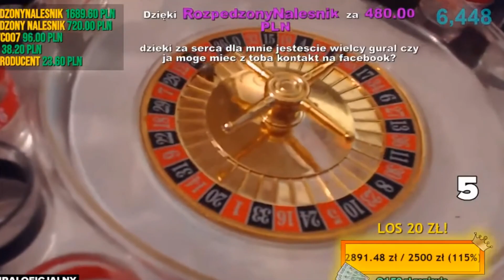GURALEK OGROMNE DONATE ,,znowu 500 zł" - 3 KOMPILACJA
wykorzystywać fragmenty cudzych utworów, jeśli jest to uzasadnione celami wyjaśnienia czegoś, dozwolonej krytyki, nauczania, komentowania etc.❗❗ 🔥Siema zostawcie suba z dzwonkiem oraz łapkę w górę. Dzięki 🔥